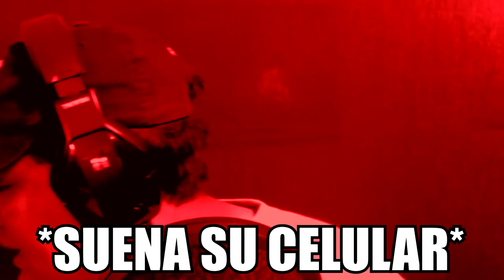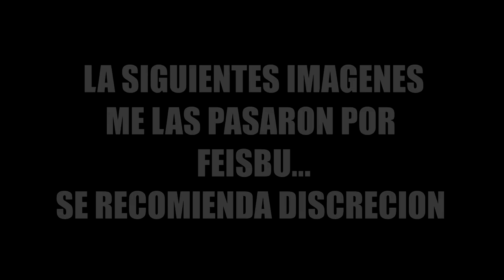SE LE PARÓ EN EL PEOR MOMENTO 😱 | Las PatoAventuras de Mozcs #8